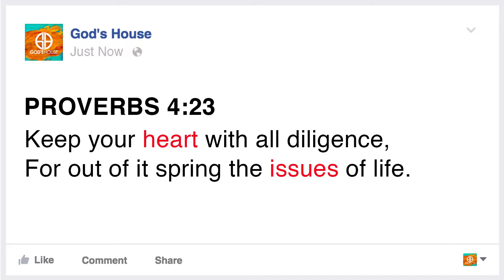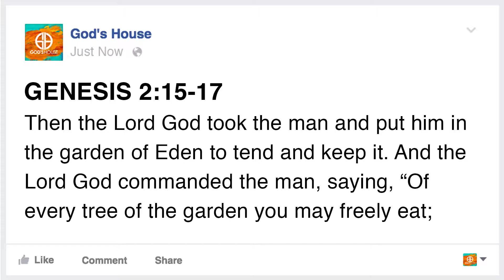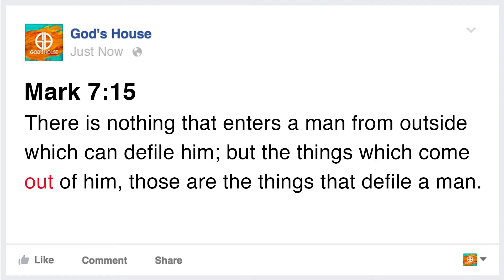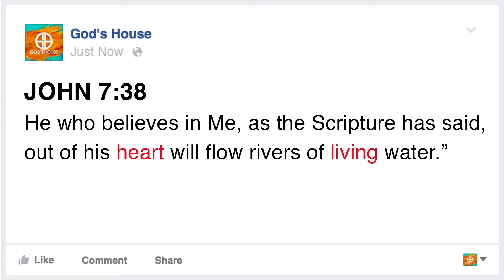Summer Tour: Pastor Kris Miyake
Pastor Kris is back! Our Summer Tour continues and  he brings us a word: The ISSUES of our culture come from the INSIDE of us, NOT the outside. (Prov. 4:23) ‪#‎GotIssues‬? ‪#‎godshousemaui‬ ‪#‎SummerTour16‬